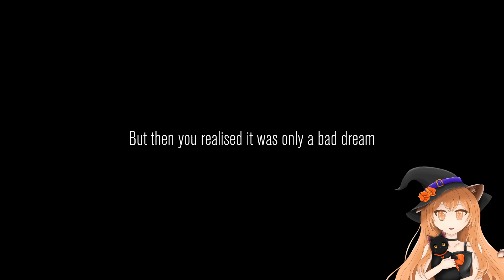Content Warning! Still Spooky Season~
These are my twitch vods~

You can come watch me stream live if you'd like